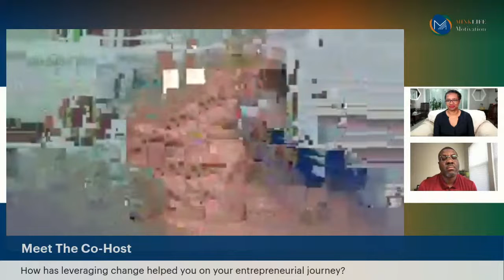Episode 14: Pivot! Leveraging Change In Business | MinkLife Motivation LIVE Season 3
Today we will be maximizing your business by leveraging changes in your business.
Join us for our LIVE Business Talk Show where you will:
🚀 Enjoy life & business talk in a fun new way!
🚀 Listen to experts advise you on topics that matter to you!
🚀 Interact Live with Our Guests & Co-Hosts
🚀 Connect with a featured business owner in our Entrepreneur's Journey Series

Cast:
Moderator: Monica Henderson
Co-hosts: Chris Hampton, Marilyn Robinson
Executive Producer: Monica Henderson
Graphic Design: Stargazers Unite
Co-Producer On Balance Entertainment